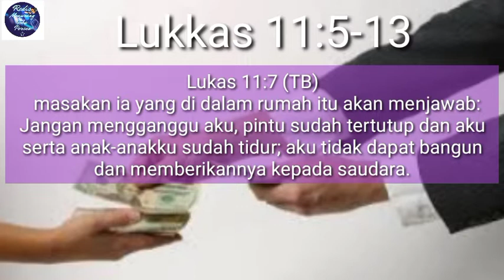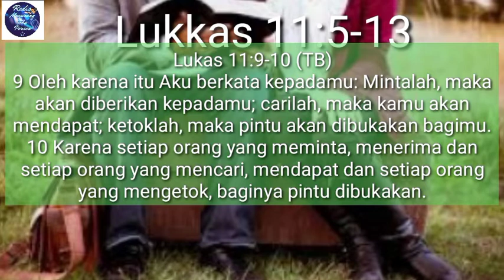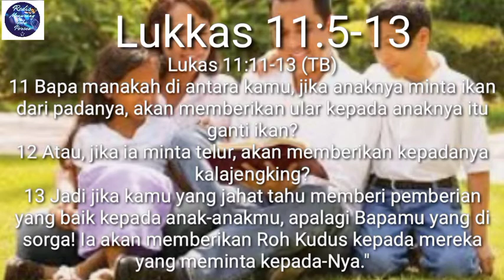Doa yang Penuh Keyakinan || Renungan Dan Lagu Rohani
Doa yang penuh keyakinan
dapat menyatakan dan mengundang kuasa Tuhan terjadi.